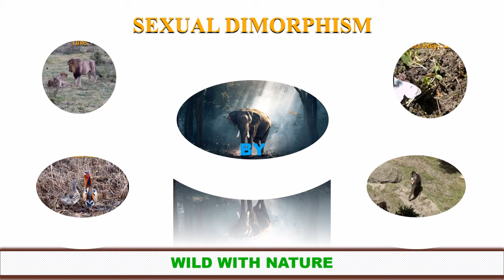15 DISCORDANT COUPLES (SEXUAL DIMORPHISM)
15  DISCORDANT COUPLES (SEXUAL DIMORPHISM)
Living organisms exist in two sexes, that is, the male and the female, and in some species, these sexes are not exactly the same. They exhibit a condition known as sex dimorphism, where the two sexes of the same species are different in size, color, weight and cognitive development. This video shows the species with the most conspicuous differences.